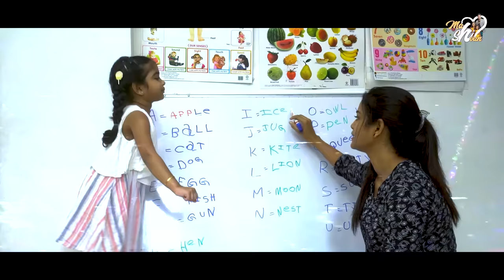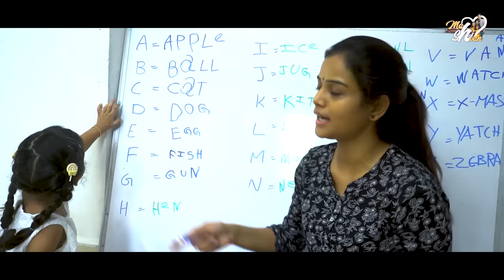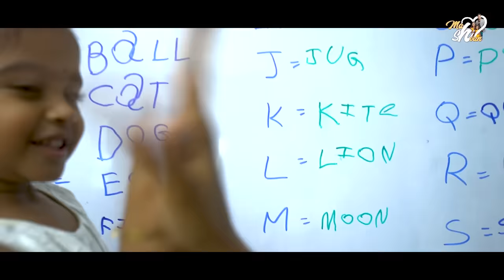Crazy Mother Naughty Daughter || Mahishivan || Tamada Media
Hello Everyone, This is Mahishivan a Telugu serial actress and i acted in Vadinamma, Sasirekha Parinayam now am coming with my own YouTube channel to entertain you guys so please support me.